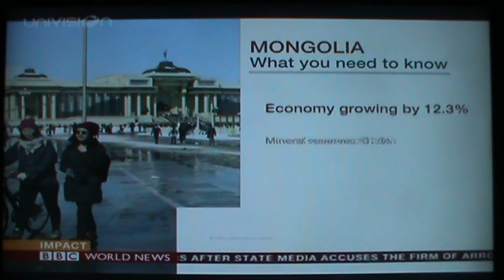Mongolians on BBC World News